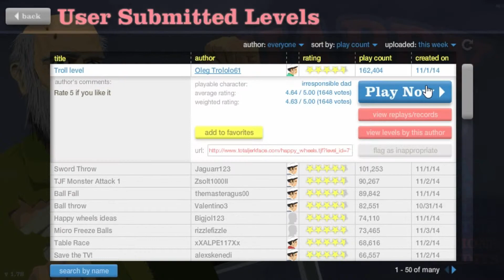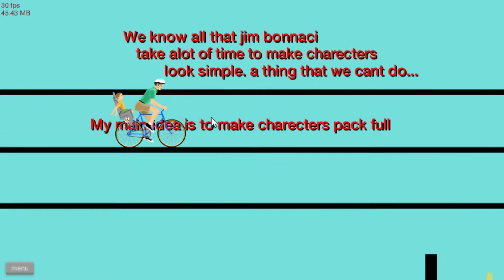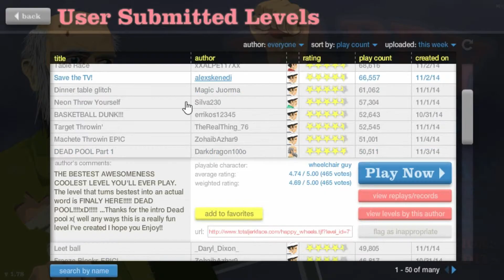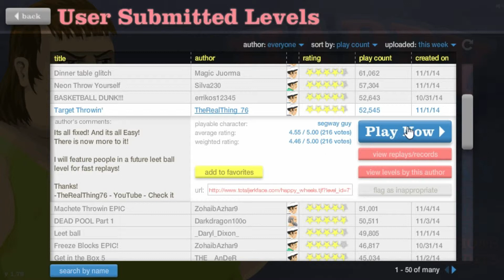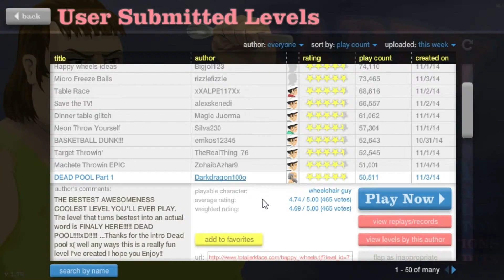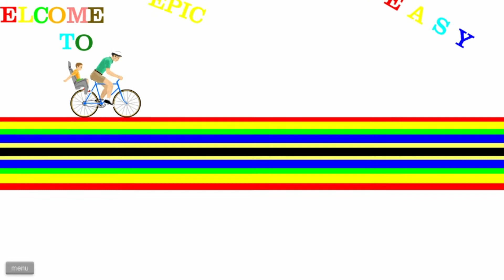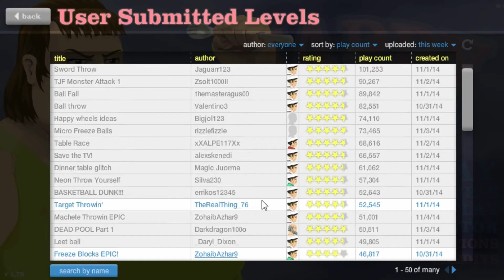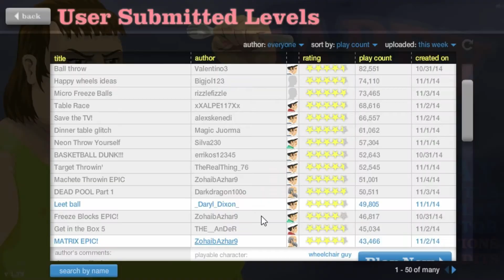Happy Wheels: Work them thighs!